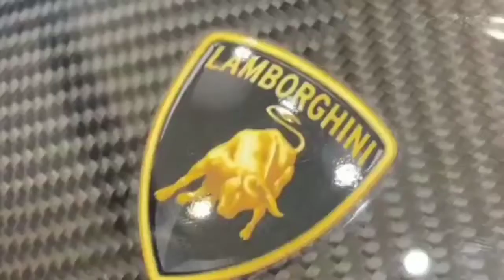Lamborghini Sian inspired bike by DUCATI🥵🥵